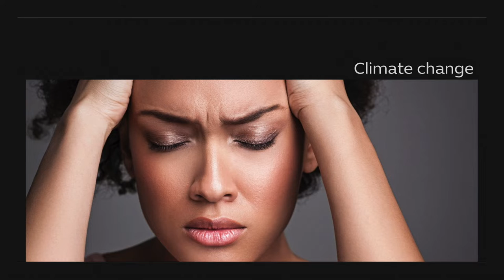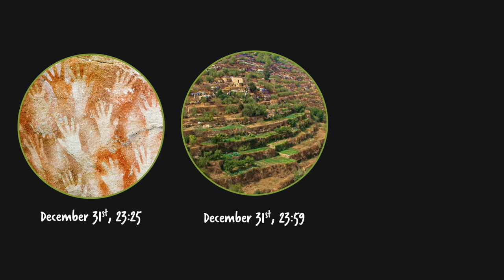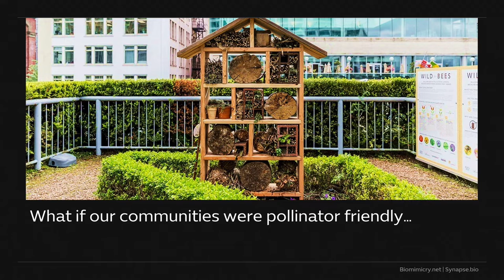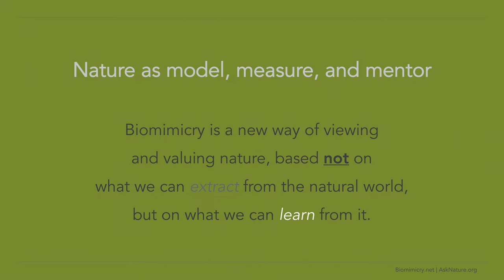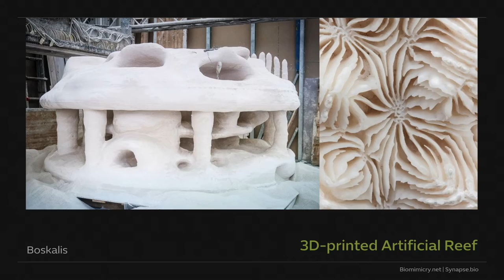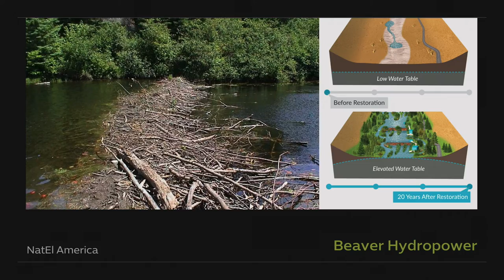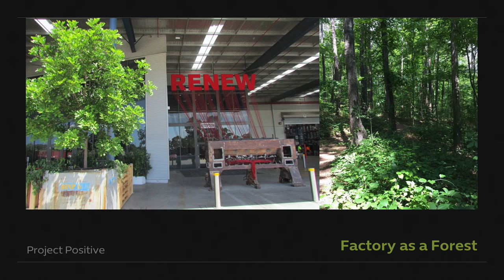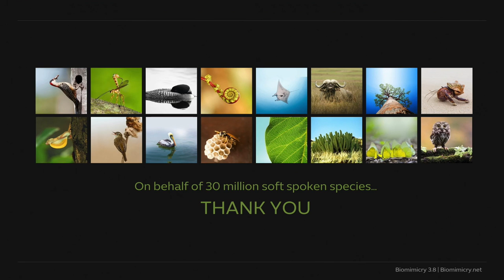Dr. Dayna Baumeister: "(Re)Building a Thriving World—Mentored by Nature’s Genius"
The 2022 Rachel Carson Science, Technology & Society Annual Lecture brings Dr. Dayna Baumeister, co-founder of Biomimicry 3.8, to the PLU campus. Biomimicry is learning from and then emulating nature’s forms, processes, and ecosystems to create more sustainable designs. With a devotion to applied natural history and a passion for sharing the genius of nature, Dr. Baumeister has worked in the field of biomimicry since 1998, traveling the world as a biomimicry thought-leader, business consultant, and professor. The Rachel Carson Lecture series is supported by a generous endowment from George L. (PLU '66) and Helen B. Long.